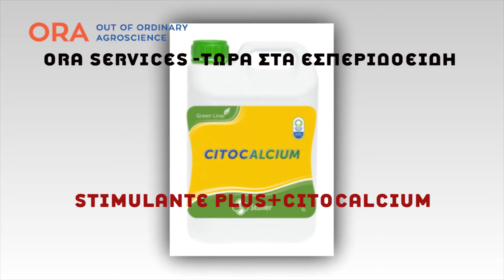ΕΣΠΕΡΙΔΟΕΙΔΗ -ΑΝΘΟΦΟΡΙΑ- ΚΑΡΠΟΔΕΣΗ- STIMULANTE PLUS + CITOCALCIUM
Στα Εσπεριδοειδή η ORA Services σας συμβουλεύει:
Στο στάδιο της ανθοφορίας εφαρμογή STIMULANTE PLUS  για μια  ισορροπημένη καλλιέργεια και  CITOCALCIUM  για την καρπόδεση ΤΙ ΕΙΝΑΙ ΤΟ STIMULANTE PLUS;
Η ΟΡΜΟΝΙΚΗ ΙΣΟΡΡΟΠΙΑ ΘΑ Σας ΦΕΡΕΙ ΤΗΝ ΑΥΞΗΣΗ ΤΗΣ ΠΑΡΑΓΩΓΗΣ ΣΑΣ
Το STIMULANTE PLUS είναι ένα μοναδικό προϊόν στην αγορά χάρη στην αποκλειστική του περιεκτικότητα σε ιδιαίτερα τεχνολογικούς παράγοντες που βασίζονται σε βαθιά γνώση της φυσιολογίας των φυτών.
Η τεχνολογία Stoller που υπάρχει στο προϊόν εξασφαλίζει την επαρκή ορμονική ισορροπία των τριών ορμονών ανάπτυξης  (αυξίνες, κυτοκινίνες και γιββερελλίνες).
ΣΗΜΑΝΤΙΚΟ ΓΙΑ ΤΗΝ ΑΝΑΠΤΥΞΗ
ΤΙ ΕΙΝΑΙ ΤΟ CITOCALCIUM;
Το CITOCALCIUM είναι ένας υποκινητής της κυτταρικής διαίρεσης σε όλους τους νέους ιστούς (φύλλα, άνθη και φρούτα). Είναι το ιδανικό προϊόν για την ενίσχυση του σχηματισμού των αναπαραγωγικών ιστών (λουλούδια και φρούτα σε εμβρυϊκά στάδια).